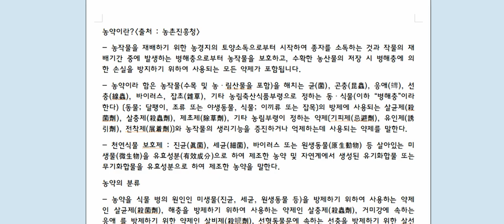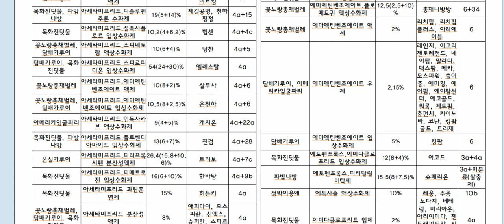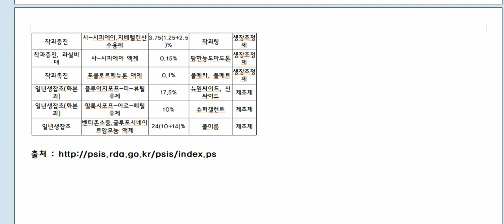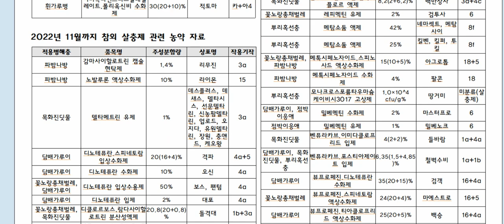2022~2023 참외책자